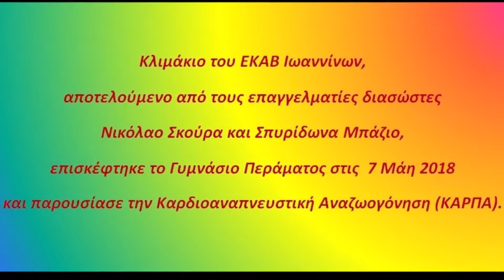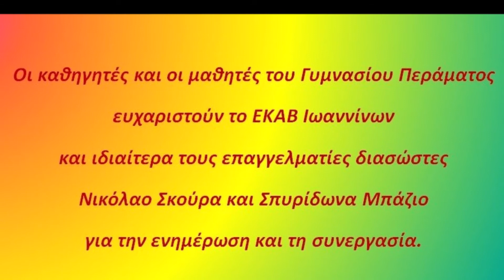Καρδιοαναπνευστική Αναζωογόνηση ΚΑΡΠΑ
ΓΥΜΝΑΣΙΟ ΠΕΡΑΜΑΤΟΣ ΙΩΑΝΝΙΝΩΝ
Καρδιοαναπνευστική Αναζωογόνηση (ΚΑΡΠΑ): Κλιμάκιο του ΕΚΑΒ Ιωαννίνων, αποτελούμενο από τους επαγγελματίες διασώστες Νικόλαο Σκούρα και Σπυρίδωνα Μπάζιο, επισκέφτηκε το Γυμνάσιο Περάματος στις  7 Μάη 2018 και παρουσίασε την Καρδιοαναπνευστική Αναζωογόνηση (ΚΑΡΠΑ).
Μάης 2018